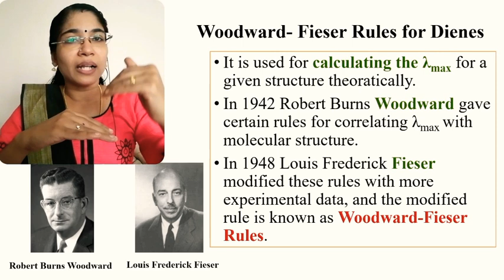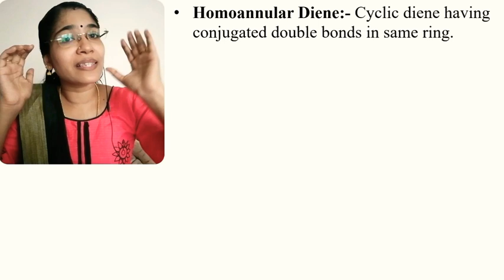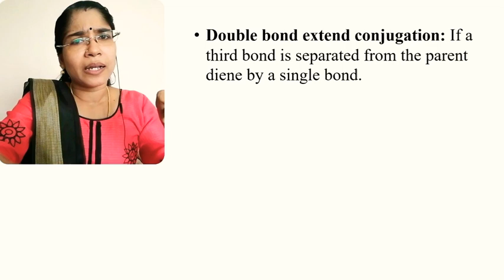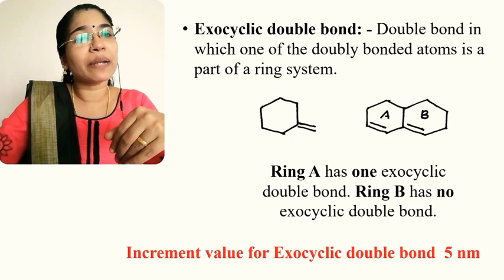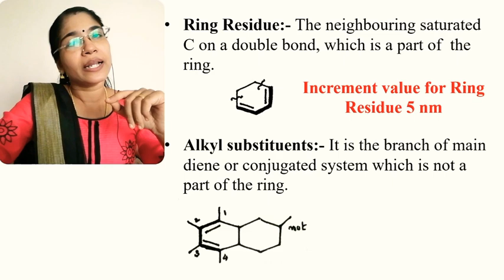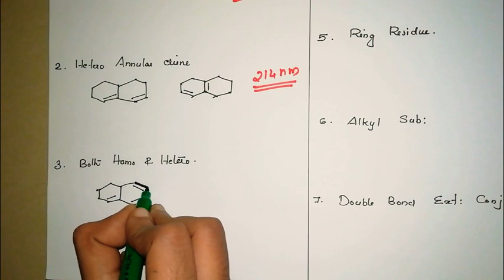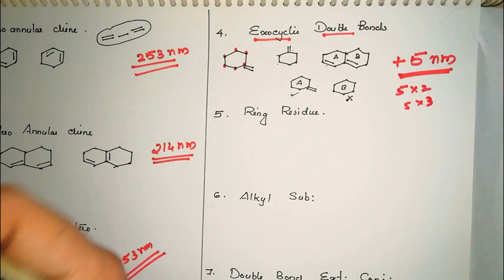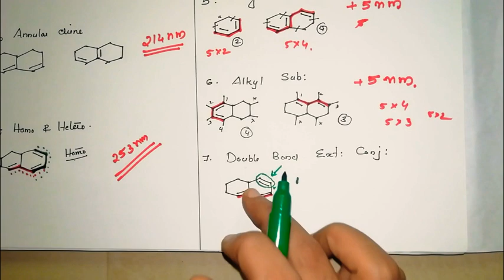UV and NMR Spectroscopy Part 5/Woodward-Fieser Rules for Calculating Lambda max for dienes/λmax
UV & NMR SPECTROSCOPY PART 5/Woodward-Fieser Rules for Calculating Lambda max/absorption maximum/λmax Calculation

Hello dear students, this video is created for BSc Chemistry students, MSc Chemistry students, Complementary students, and for Plus one and plus two, NEET, JEE students, and for NET preparation also. In this video, I have explained Woodward-Fieser Rules for Calculating Lambda max/absorption maximum/λmax.

Please share your valuable feedback through the comment box.